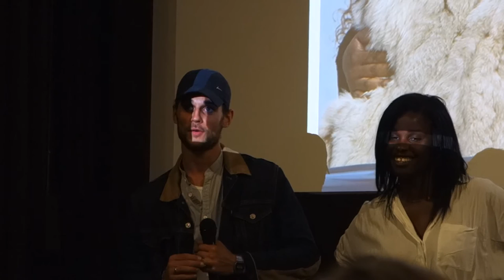DIVINES - Session de Q/R avec l'équipe du film (3/3)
Suite à la projection du film le 22 août 2016, l'équipe du film composée de la réalisatrice Houda Benyamina et des acteurs Oulaya Amamra, Déborah Lukumuena, Kevin Mischel et Jisca Kalvanda a eu la gentillesse de venir répondre à nos questions.
Attention spoilers !

Réalisé par Houda Benyamina
Avec Oulaya Amamra, Déborah Lukumuena, Kevin Mischel, Jisca Kalvanda, Yasin Houicha, Majdouline Idrissi

Long-métrage Français
Durée: 01h45mn
Année de production: 2016
Distributeur: Diaphana Distribution